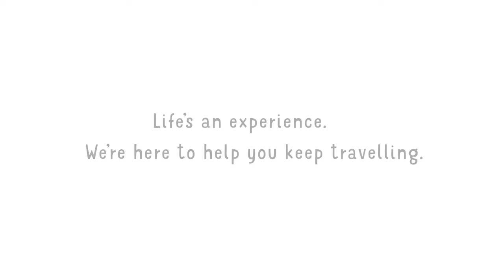Life's an experience. Keep Travelling with Cover-More Travel Insurance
In 2016 we covered over 3.8million travellers on their trips across the world. For premium travel insurance cover designed to keep you travelling,